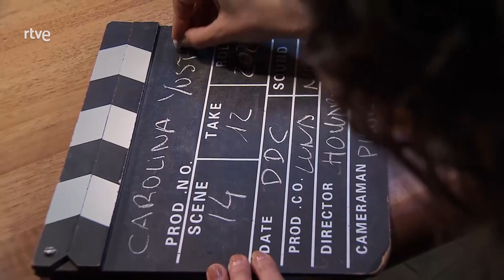Carolina Yuste en DDC 12/02/2021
A Carolina Yuste la descubrimos con la maravillosa 'Carmen y Lola' (2018), con la que consiguió un merecido Goya a la MejorActriz. Y nos ha vuelto a sorprender con su último trabajo estrenado en los cines, 'Hasta el cielo' (2020). Este viernes es la madrina de Días de Cine y descubriremos muchas más cosas sobre ella.